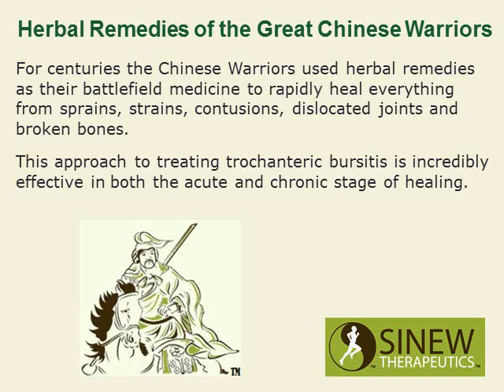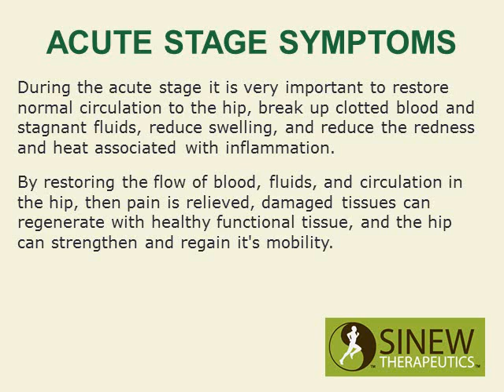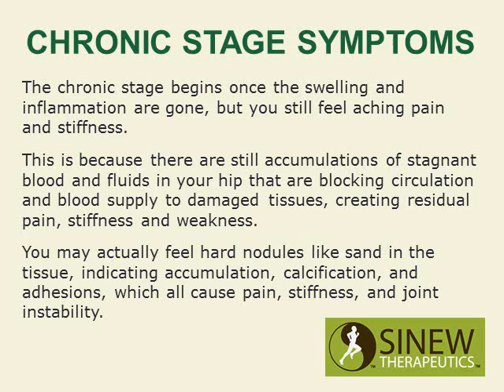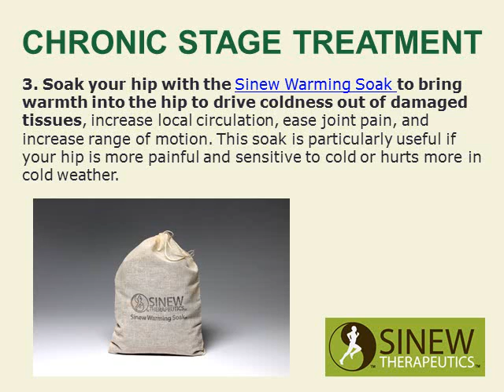How To Treat Trochanteric Bursitis and Speed Recovery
How to treat trochanteric bursitis and speed recovery using herbal remedies the Chinese Warriors used to heal their battlefield injuries.

Trochanteric bursitis treatment using herbal remedies the Chinese Warriors used to rapidly heal everything from sprains, strains, contusions, dislocated joints and broken bones. This approach to treating trochanteric bursitis is incredibly effective in both the acute and chronic stage of healing. The acute stage is characterized by hip swelling, redness, pain, and possibly a local sensation of heat, indicating inflammation. The chronic stage begins once the swelling and inflammation are gone, but you still feel hip pain, stiffness, weakness, and/or sensitivity in cold and damp weather. Get fast pain relief and quick recovery of your trochanteric bursitis using herbal remedies by following our treatment guide based on if you have acute or chronic stage symptoms.